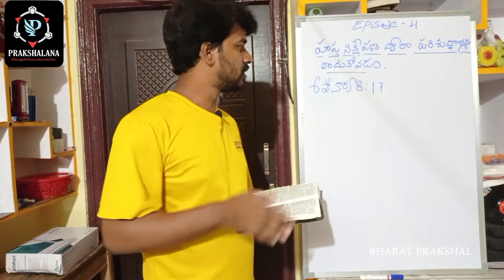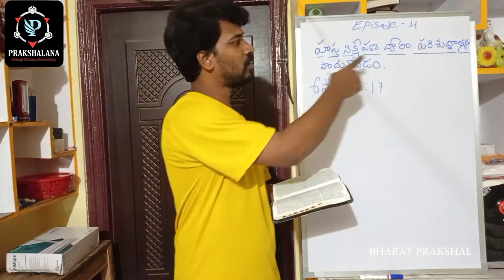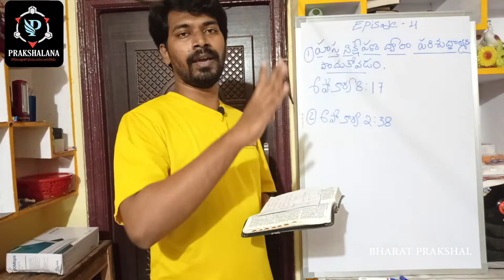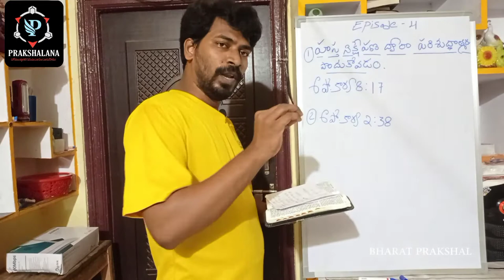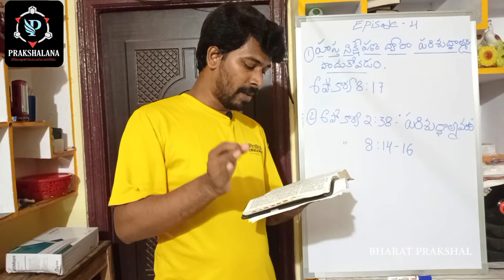Ep4 | తలపై చేయి పెడితే ఆత్మ వస్తుందా ? | @bharatprakshal